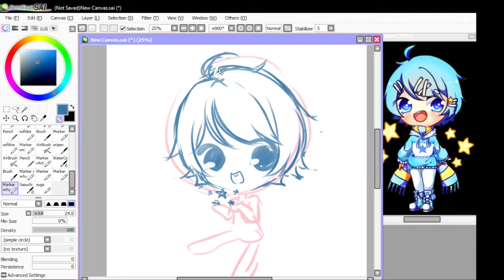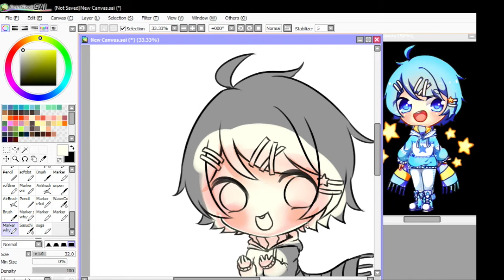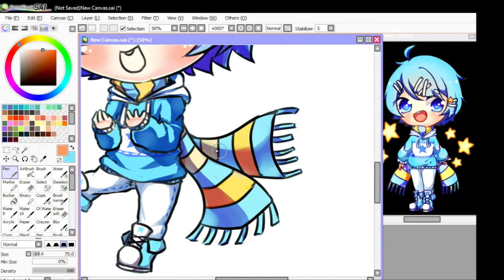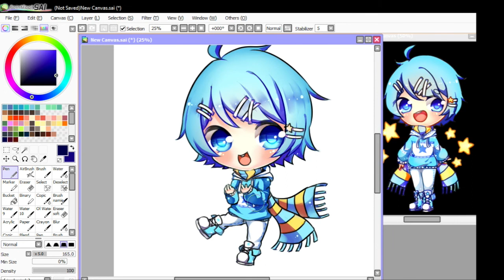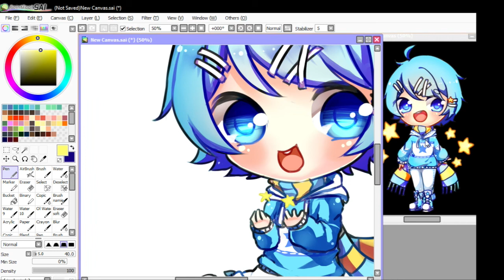Eous - SAI Chibi Speedpaint | From Sketch to Colors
A chibi that I drew a while back!! It's my OC Eous ^ ^

+ Songs used +
Little Traveler - Soraru
Calc. - Soraru

+ Links! +